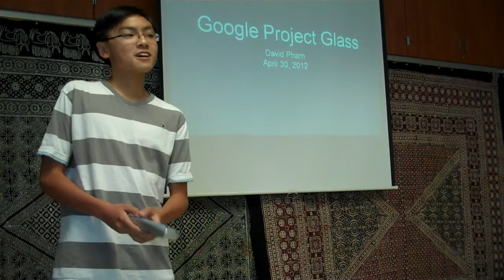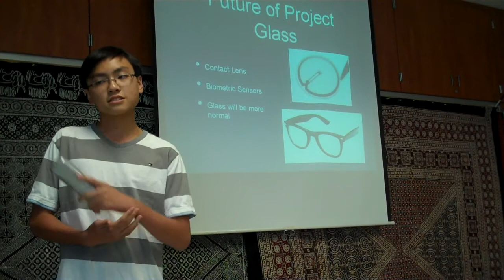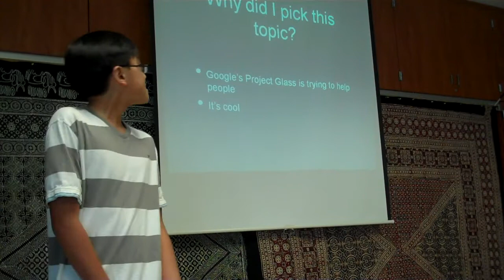David P. : Google's Project Glass Makes You a Walking Computer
David reports on a cutting-edge tech development from Google: a pair of glasses that will replace your smart phone and perfect on-the-go computing.  For more information about the TED Talk Project, visit HonorsEnglish2.wordpress.com.